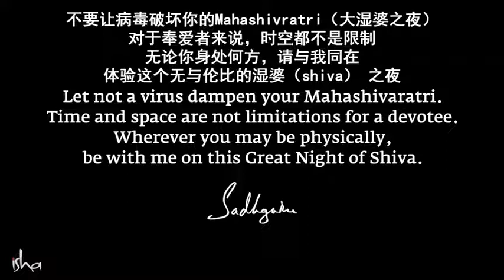Sadhguru Speaks About the Corona Virus 2020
“When calamities come our way, there are many ways to handle it, let’s handle it gracefully.” - Sadhguru